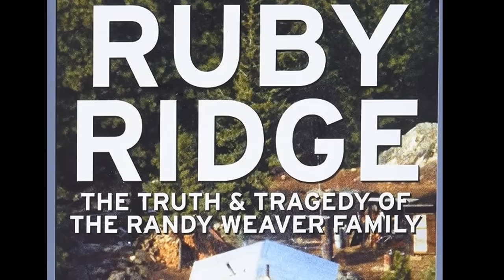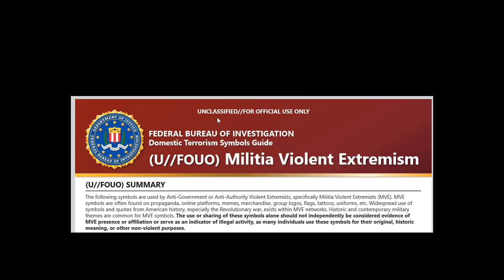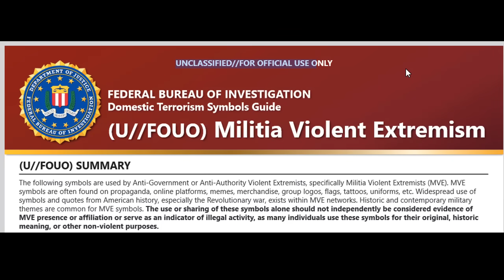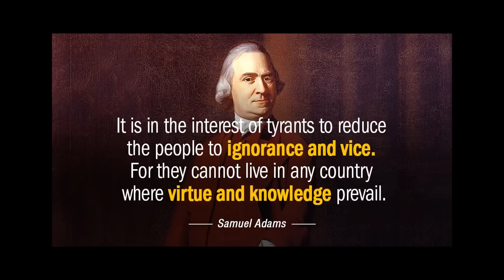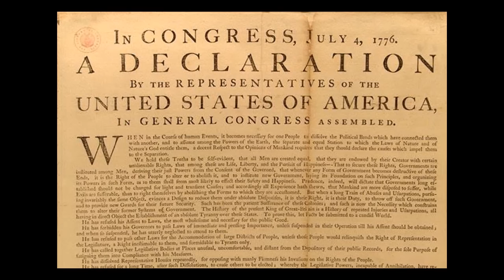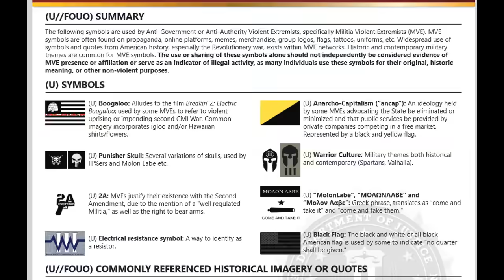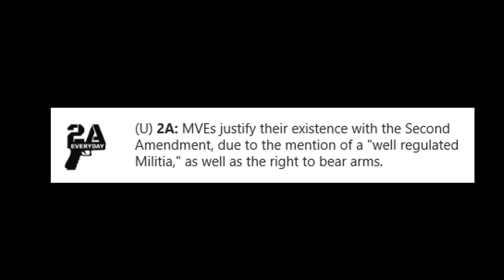Americans Have No Clue What the FBI Just Posted About Them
The most powerful thing you can do in the presence of a uniformed tyrant is to BE QUIET and show them the "law" they swore to abide by.